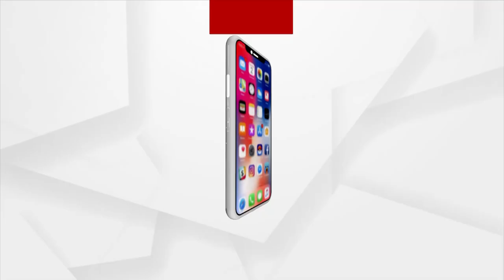କରୋନା ମୁକାବିଲା ନେଇ ରାଜ୍ୟ ସରକାରଙ୍କ ପଦକ୍ଷେପ